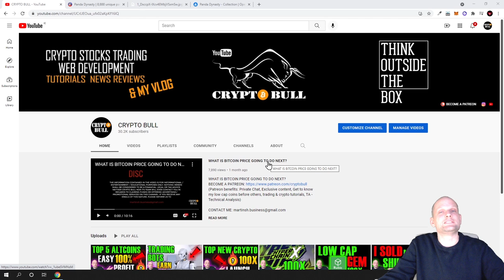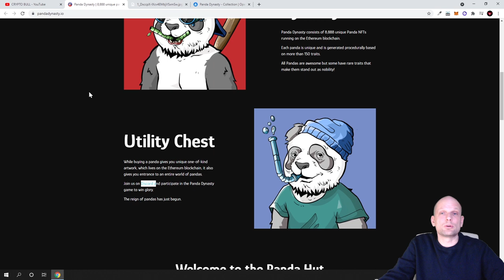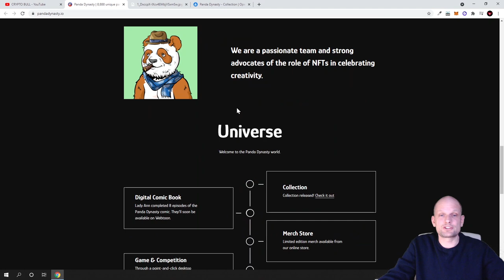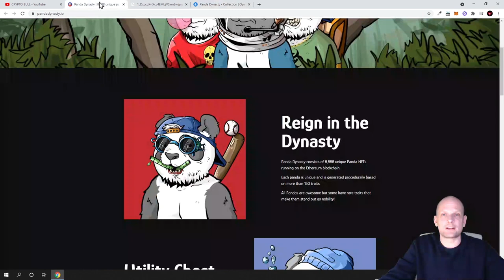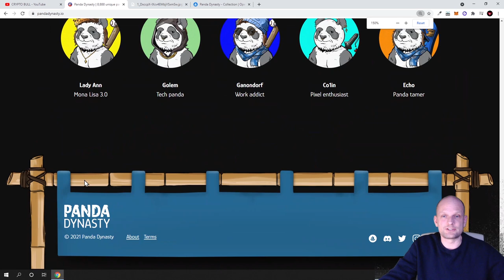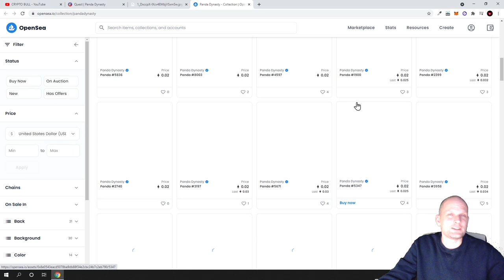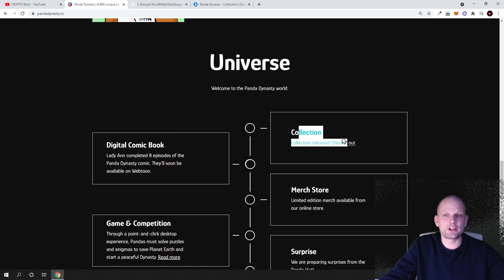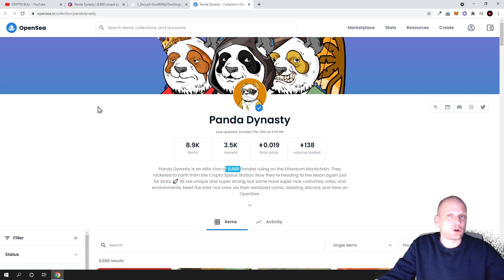NEW NFT GAMING PROJECTS - PANDA DYNASTY REVIEW!?!